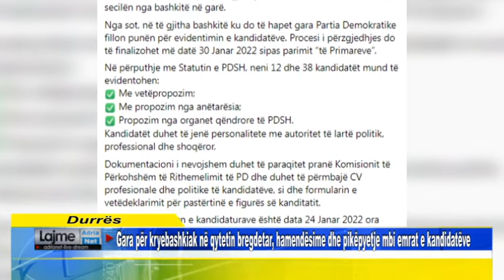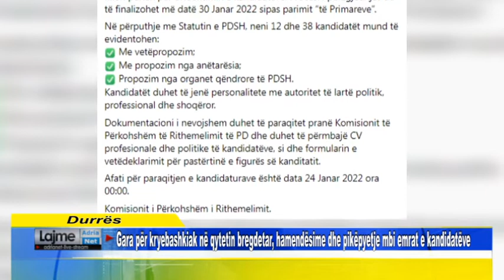Gara për kryebashkiak në qytetin bregdetar, hamendësime dhe pikëpyetje mbi emrat e kandidatëve